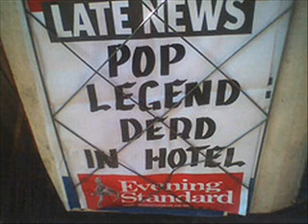Gene Pitney - Hey, Prettly Little Black Eyed Suzie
Gene Pitney - Hey, Prettly Little Black Eyed Suzie - Song Relased 1963